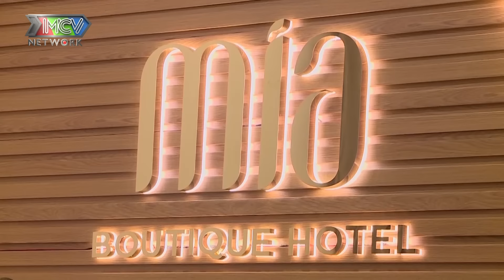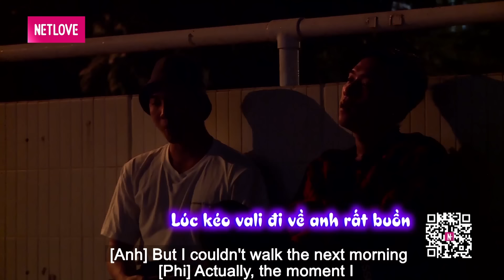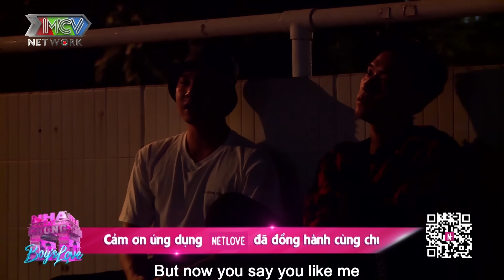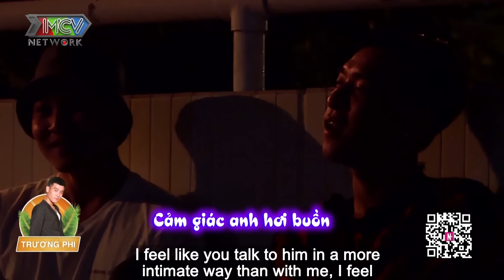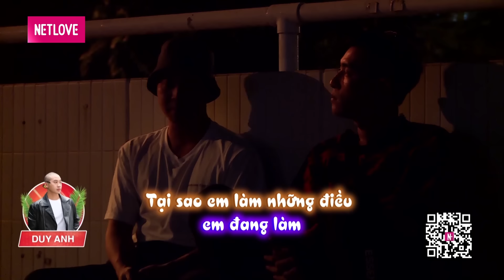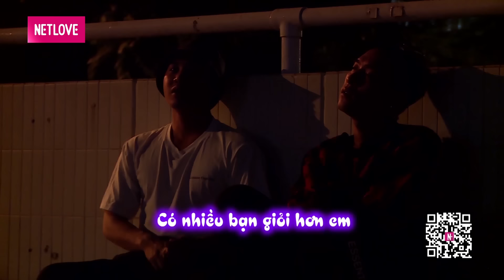🏳️‍🌈 Love House | Boy's Love - 15 : Anh không thích CẠNH TRANH, anh chỉ muốn BÊN CẠNH EM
📺 GIỚI THIỆU CHƯƠNG TRÌNH:
Love House - Ngôi Nhà Chung phiên bản đặc biệt  Boy's Love sẽ là một hành trình mới dành riêng cho cộng đồng LGBT với mong muốn kết nối những con người xa lạ trở thành một nửa của nhau.
 Hành trình đầu tiên của phiên bản Boy's Love là 8 chàng trai với 8 tính cách hoàn toàn khác biệt, ai cũng cá tính và có nét riêng đặc biệt của mình để thu hút mọi người. Họ sẽ cùng trải qua 7 ngày cùng nhau chung sống, sinh hoạt từ TP. HCM đến vùng đất tình yêu Đà Lạt.

8 chàng trai, 8 phong cách. Một chàng trai đậm đà nét chân chất của người miền Tây sẽ phải lòng một người có cá tính mạnh mẽ? Một anh chàng quản lý shop hoa to con nhưng dễ khóc sẽ có thể làm chỗ dựa cho một nhân vật bên ngoài tuy yếu đuối bên trong quật cường? Cậu bé diễn viên tươi sáng năng động có thu hút một anh trai U30 chững chạc, trải đời? Và liệu rằng hai anh chàng cùng làm chung một công ty có phải chăng là dành cho nhau?

Tất cả diễn biến câu chuyện sẽ có trong Love House Series Boy's Love mùa 1. Mời quí vị và các bạn cùng theo dõi!
Dưới đây là thông tiên chi tiết của 8 bạn thành viên Love House - Series Boy's Love Mùa 1:
🌻 Nguyễn Thanh Sơn (Linh Anh) - 30 tuổi - Biên Đạo Múa - Thành Viên Gánh Hát Lô Tô Hương Nam
🌻 Trần Thanh Trọng - 27 tuổi - Chuyên viên hoạch định tài chính
🌻 Nguyễn Duy Anh - 26 tuổi - Chuyên viên tư vấn bảo hiểm
🌻 Huỳnh Trương Phi - 28 tuổi - Người mẫu, diễn viên
🌻 Võ Hồng Phúc - 33 tuổi -  Chủ tiệm Salon tóc
🌻 Lê Cao Nhật Duy - 22 tuổi - Kinh doanh online
🌻 Phan Minh Hùng (Mạnh Hùng) - 22 tuổi - Diễn viên
🌻 Lưu Trọng Khanh - 32 tuổi - Quản lý Shop hoa
🌻 Lâm Hoài Phong - 26 tuổi - Chuyên viên hoạch định tài chính

🔔 KHUNG GIỜ PHÁT SÓNG:
20H00 Thứ Tư hàng tuần trên kênh youtube MCVMedia bắt đầu từ 02/06/2021
20H00 Thứ Tư hàng tuần trên app NetLove
🎬Giới thiệu kênh MCVMedia: